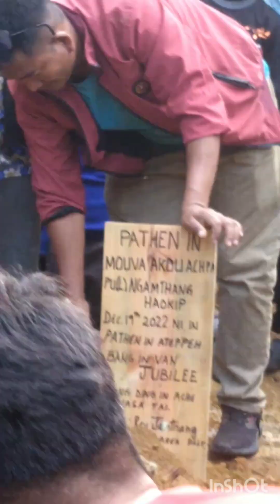KA PA NGAITAH U NGAMTHANG HAOKIP IN TAHSA DAMSUNGA DING IN DT 19 DEC 22 NI IN EINA DALHA TAOVE 😭Vol2